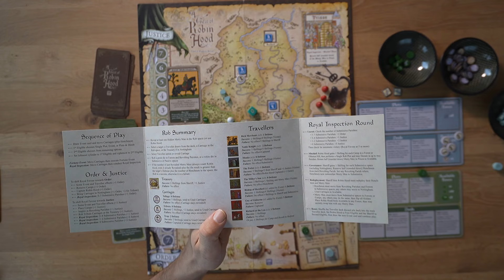[A Gest Of Robin Hood - Spielerklärung]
Ein Super Thematisches Einstiegfreundliches COIN Spiel Von GMT erwartet euch hier :)